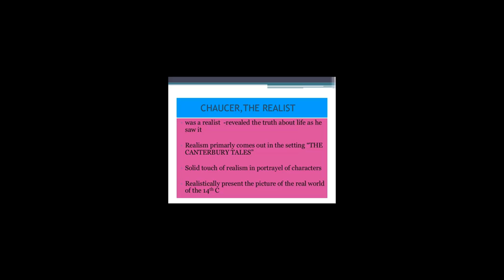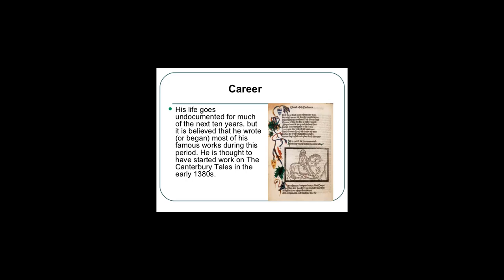GEOFFREY CHAUCER ENGLISH NOVELIST, ESSAYIST, STORY WRITER AND TRANSLATOR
This video shows # the life of Chaucer, Chaucer's writing, You know Conrad's life struggle.
Geoffrey Chaucer imaginative writing from which we know about the struggle of Geoffrey Chaucer.
From this video, we know the briefly Chaucer. life and writing of Chaucer. translation of Chaucer. Carrer of Chaucer.